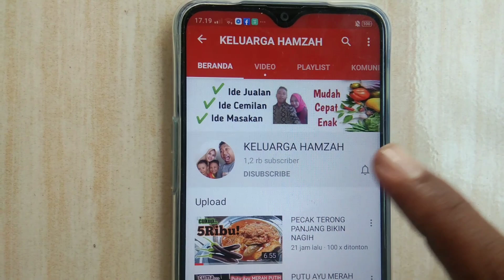Ide Jualan 1000an Laris Diserbu Anak-Anak Di Musim Hujan | TAKOYAKI SEDERHANA BIKIN NAGIH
Assalamualaikum, buat takoyaki versi ekonomis yuk

Bahan:
300gr terigu
600ml air
1 butir telur ayam
1 bonggol irisan kol kecil-kecil
1,5 sachet kaldu ayam bubuk
secukupnya minyak sayur

NB:
✓Setelah ngiris kol biasanya kan panjang-panjang. Harus diiris lagi kecil2 jadi pendek-pendek supaya ngga semrawut di loyang.
✓Supaya lebih gampang lagi, goreng dulu takoyaki separuh loyang, kemudian kalau sudah agak matang. Isi separuh loyang yg kosong tadi. Kemudian timpa takoyaki yg sudah matang. Jadi hasilnya bagus dan lebih cepat.

Simak videonya sampai selesai supaya ngga gagal paham yaa..